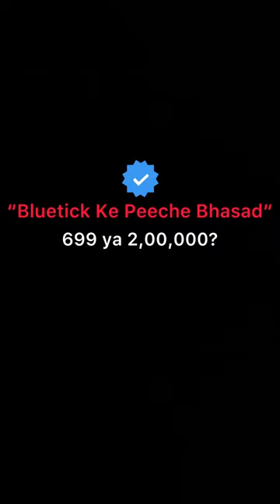Kuch Hatke Aayega🔥🔥INSTAGRAM PE||Sahil Array20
Funny videos
Funny video
Funny short
Funny shorts
Funny
Comedy videos
Comedy video
Comedy short
Comedy shorts
Comedy
Viral video
Viral shorts
Viral short
Viral
Trending video
Trending shorts
Trending short
Trending